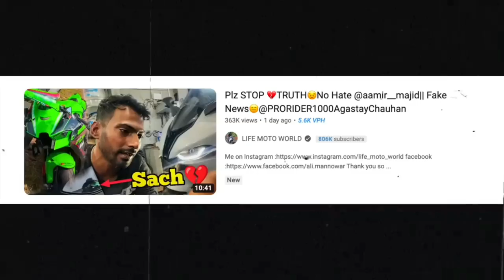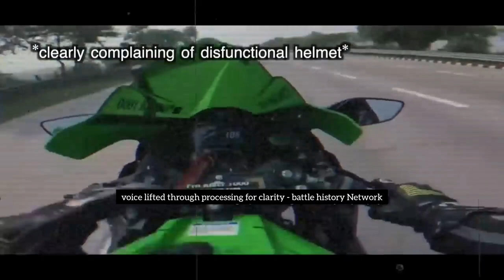agastya chauhan rider eccident | pro rider 1000 real footage of eccident | pro rider update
Or
@Battle History Network